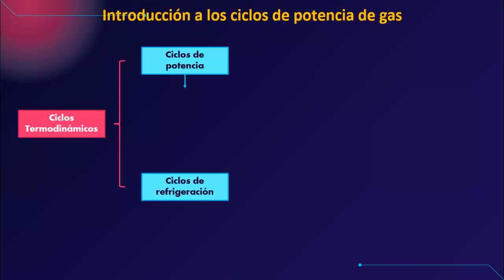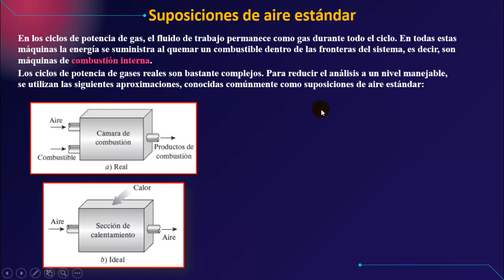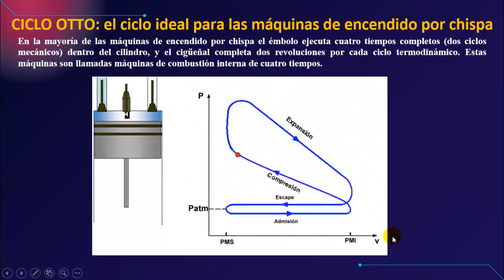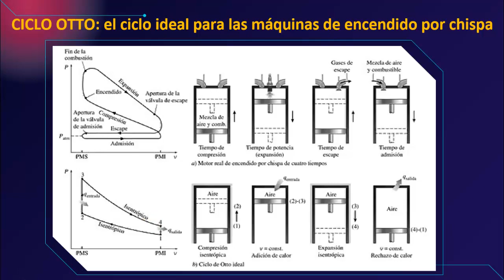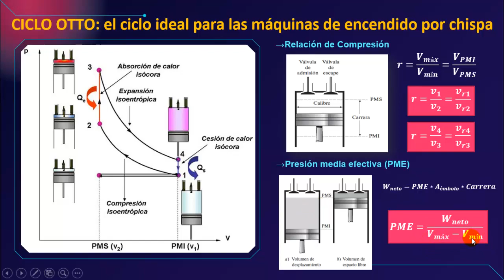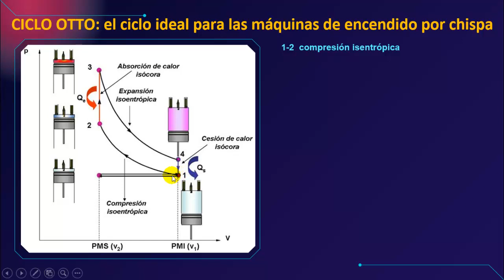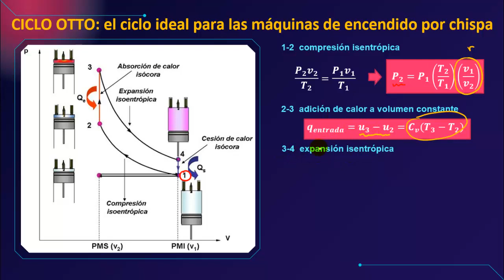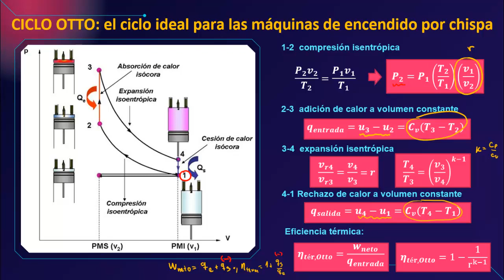CICLOS DE POTENCIA DE GAS: CICLO OTTO IDEAL | Máquinas de encendido por chispa | Teoría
📌 Introducción a los ciclos de potencia de gas
📌 Suposiciones de aire estándar y aire estándar frio
📌 Diagrama P - V del ciclo Otto real e ideal
📌 Ecuaciones termodinámicas:
      - Relación de compresión,
      - Presión media efectiva,
      - Ecuación de los gases ideales
      - Uso de tablas de volúmenes relativos y presiones relativas
      - Eficiencia térmica de Otto

📚 Capitulo N° 9 Del libro de CENGEL and BOLES 8va edición - CICLOS DE POTENCIA DE GAS

Tomando como referencias los libros de:
- Termodinámica de Yunus Cengel y Michael Boles - 9na edición
- Fundamentos de la Termodinámica de Moran y Shapiro - 4ta edición
- Fundamentos de la Termodinámica de Van Wylen - 6ta edición
- Termodinámica de Faires Virgil  - 6ta edición
- Termodinámica de Kenneth Wark - 6ta edición